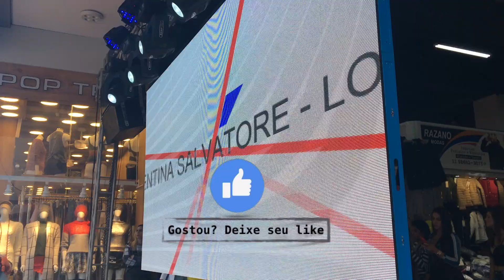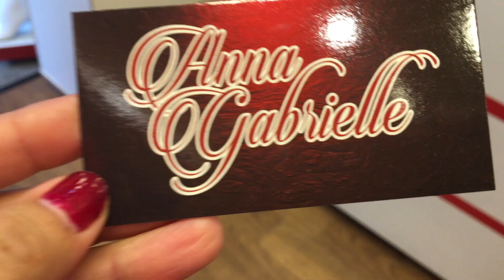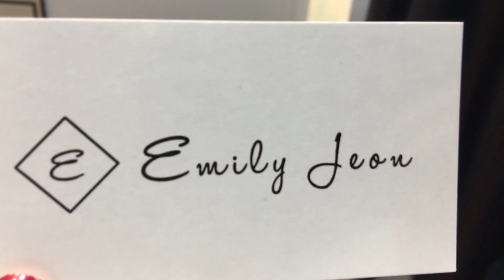SHOP K NO BRÁS FEIRA DA MADRUGADA | DESFILE OUTONO - INVERNO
SHOP K NO BRÁS FEIRA DA MADRUGADA

Local : Rua João Teodoro, 1331

Amores esse vídeo foi gravado no dia do desfile de lançamento do outono e inverno e fomos convidados para que você possa ver esse local novo e cheio de oportunidades que você pode encontrar por lá

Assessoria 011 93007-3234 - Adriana